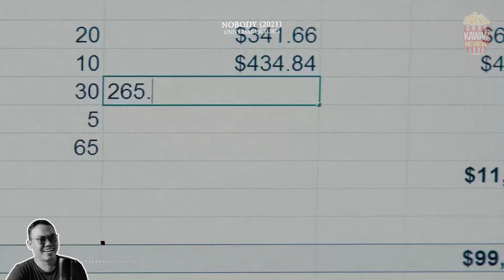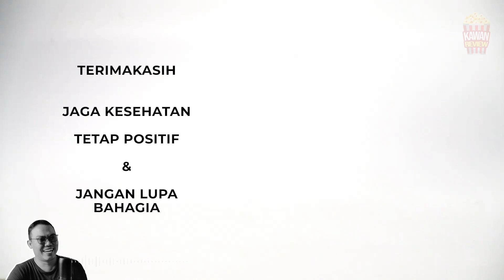DIA DIKEJAR MAFIA! MAFIANYA DIKEJAR BALIK‼️| Review NOBODY (2021)